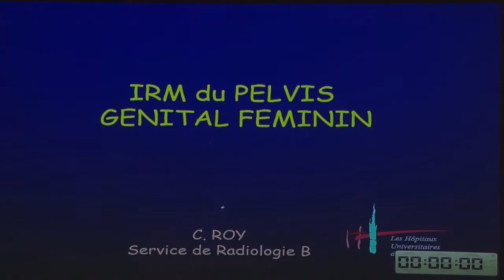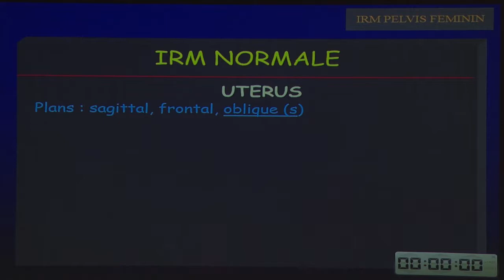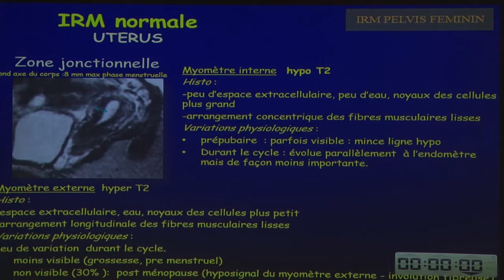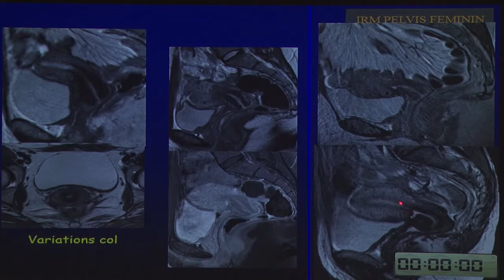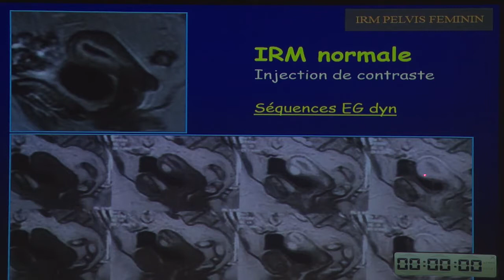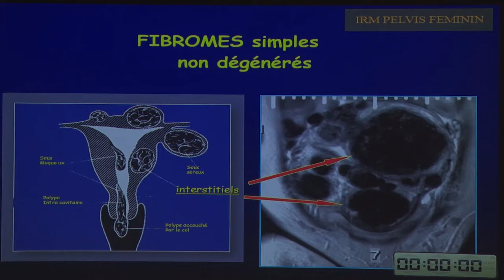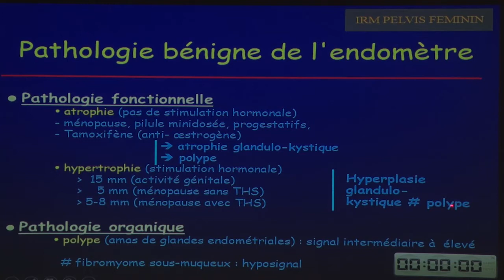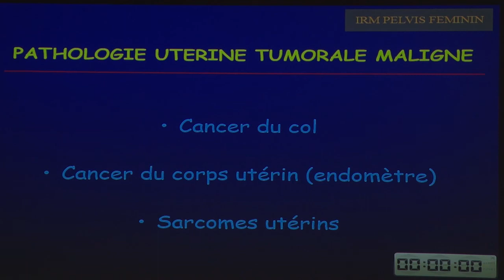11 Prof Catherine Roy MRI chau phan 1